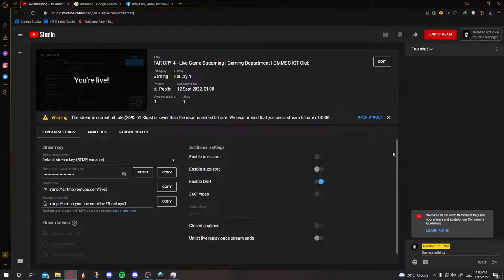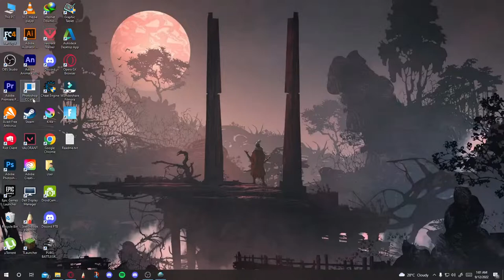FAR CRY 4 - LIve Game Streaming | Gaming Department | GMMSC ICT Club